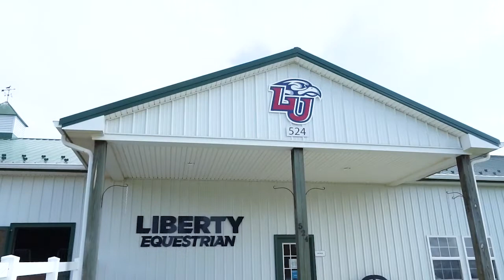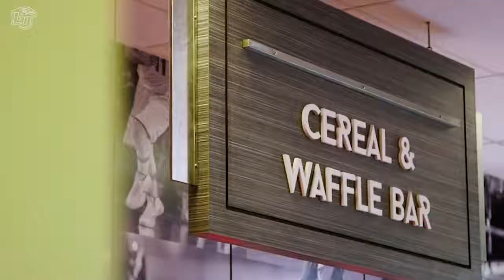Liberty Equestrian Advanced Camp (June 14-17, 2022)